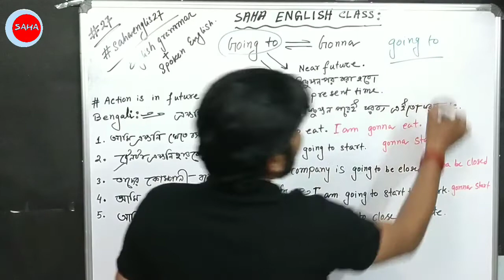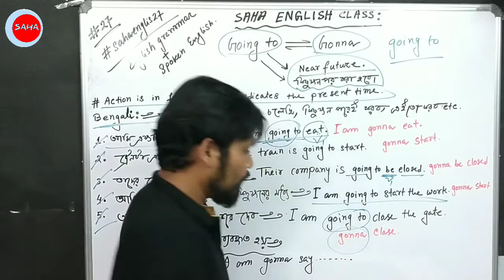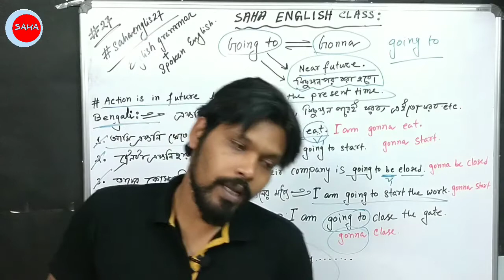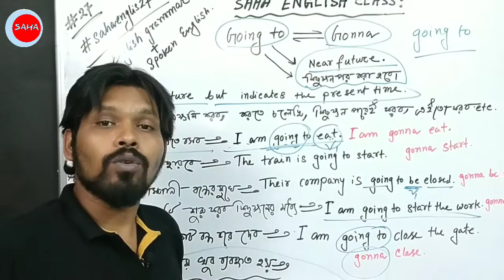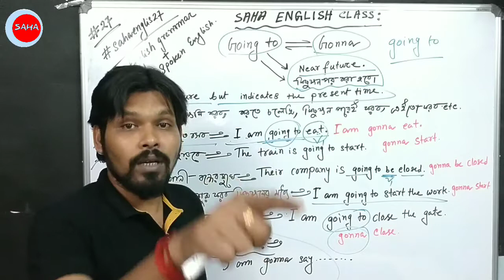English grammar class , going to vs gonna , spoken English practice class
Going to vs gonna